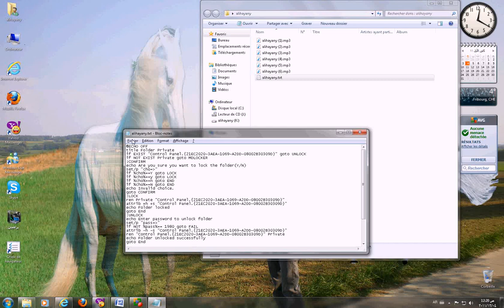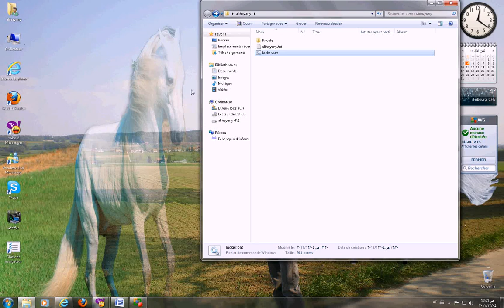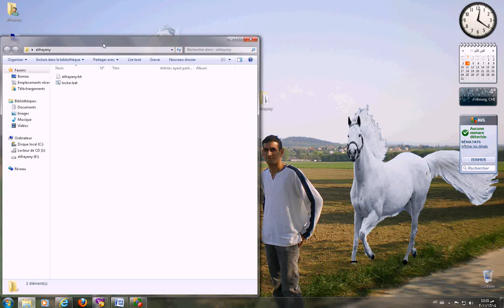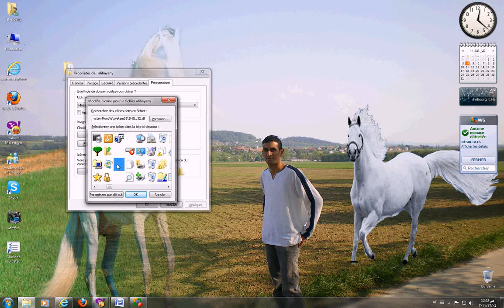طريقة إخفاء الملفات الشخصيه والمجلدات دون برامج